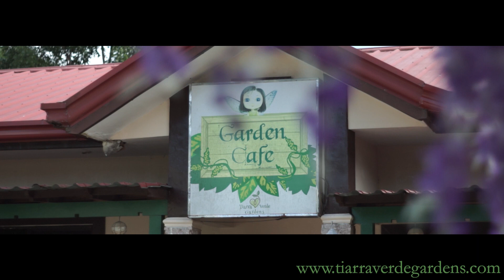TVG11282022a Noriel Toledo and Jermaine Santos MTV Wedding video highlights tagaytay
Create memories of a lifetime in one of our venues from Casa Callisia We cater to weddings, baptismal, debut or company events, and parties. We will surely have something for you to enjoy, experience and share. Let us help you transform your dream event into reality. Feel free to inquire about the latest and affordable all-in packages thru one of our representatives. TVG Tiarra Verde Gardens Tagaytay

We offer Affordable Complete Wedding Packages Tagaytay
We offer the most affordable and complete services with hotel and venue events place, the best bridal package in tagaytay